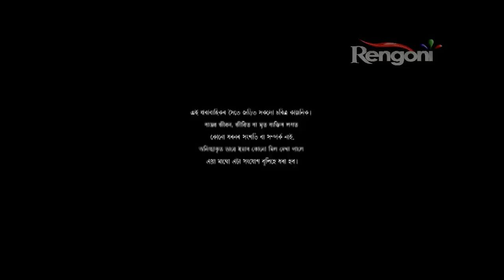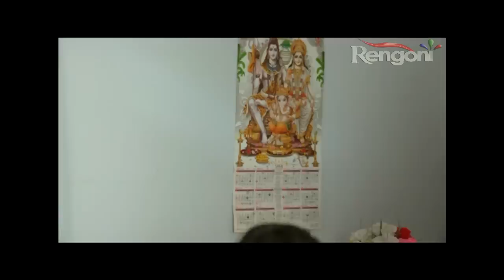Alpona_ EP 21 || 13th Feb 2019